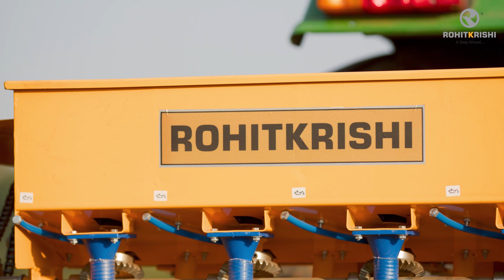ROHITKRISHI HIGH SPEED PLANTER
Rohitkrishi high speed planter enables farmers to plant their fields faster and more precisely than with traditional drills and planters.
High speed precision inclined plate planter offered by Rohitkrishi Industries Pvt. Ltd. is one of the technologies, which offers faster planting without sacrificing uniform seed delivery to the seed furrow compared to seed drill, seed cum fertilizer drill and other planter technologies. The multi-crop planter is suitable to plant seeds of soybean, maize, corn, cotton, red gram, green gram, black gram, sorghum, pea, chick pea, dollar pea, groundnut, okra etc. crops. The seed box is sub-divided into compartments, which enables sowing of intercrop like soybean and red gram. The seed-to-seed distance and the rate of fertilizer per unit area can be changed independently.
The seed metering system enables to plant the seeds at high speeds 6-8 km per hour. It covers larger area in short time, with precise seed to seed distance within the row. By employing ridgers on the planter, the planter can be used as broad-bed-furrow planter, raised bed planter, bed planter or ridger planter as per the requirement. The Rohitkrishi high speed planter is compatible with different tractors from 15 to 75 hp. The planters are available in 4, 5, 6, 7 and 9 tynes.